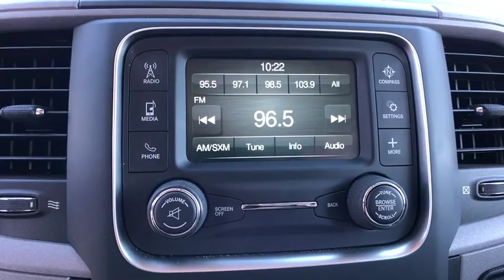2016 Ram 3500 Orlando, Deltona, Sanford, Oviedo, Winter Park, FL C2718P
TRANSMISSION: 6-SPEED AUTOMATIC AISIN AS69RC HD -inc: 3.42 Rear Axle Ratio Transmission Oil Cooler,RADIO: UCONNECT 5.0 -inc: 5.0 Touchscreen Display Overhead Console Temperature & Compass Gauge For Details Visit DriveUconnect.com SIRIUSXM Satellite Radio For More Info Call No Satellite Coverage HI/AK 1-Yr SIRIUSXM Radio Service GPS Antenna Input Rear View Mirror w/Microphone Uconnect Access Via Mobile 5-Year Trial Via Mobile Service Integrated Voice Command w/Bluetooth Remote USB Port - Charge Only,DIESEL GRAY/BLACK CLOTH 40/20/40 BENCH SEAT -inc: Storage Tray Front Armrest w/Cupholders,SIRIUSXM SATELLITE RADIO -inc: For More Info Call No Satellite Coverage HI/AK 1-Yr SIRIUSXM Radio Service,LED BED LIGHTING,WHEELS: 17 X 6.0 STEEL ARGENT,GVWR: 14 000 LBS,PARKVIEW REAR BACK-UP CAMERA -inc: Rear View Auto Dim Mirror w/Display,POPULAR EQUIPMENT GROUP -inc: Remote Keyless Entry Carpet Floor Covering Front & Rear Floor Mats SIRIUSXM Satellite Radio For More Info Call No Satellite Coverage HI/AK 1-Yr SIRIUSXM Radio Service,QUICK ORDER PACKAGE 28A TRADESMAN -inc: Engine: 6.7L I6 Cummins Turbo Diesel Transmission: 6-Speed Automatic Aisin AS69RC HD,CLEARANCE LAMPS,3.42 REAR AXLE RATIO,5TH WHEEL/GOOSENECK TOWING PREP GROUP,220 AMP ALTERNATOR,TRANSFER CASE SKID PLATE SHIELD,DUAL REAR WHEELS -inc: Tires: LT235/80R17E BSW AS GVWR: 14 000 lbs Nexen Brand Tires Wheels: 17 x 6.0 Steel Argent Clearance Lamps Tire Pressure Monitoring Delete 17 Steel Spare Wheel 6000# Front Axle w/Hub Ext Box & Rear Fender Clearance Lamps,TIRES: LT235/80R17E BSW AS,TRAILER BRAKE CONTROL,ENGINE: 6.7L I6 CUMMINS TURBO DIESEL -inc: 5.5 Additional Gallons of Diesel Cummins Turbo Diesel Badge GVWR: 12 300 lbs Current Generation Engine Controller Diesel Exhaust Brake Selective Catalytic Reduction (Urea) 180 Amp Alternator RAM Active Air,REMOTE KEYLESS ENTRY,ENGINE BLOCK HEATER,GRANITE CRYSTAL METALLIC CLEARCOAT,PARKSENSE REAR PARK ASSIST SYSTEM,COLD WEATHER GROUP -inc: Engine Block Heater Winter Front Grille Cover,HEAVY DUTY SNOW PLOW PREP GROUP -inc: Transfer Case Skid Plate Shield,Four Wheel Drive,Tow Hitch,Power Steering,ABS,4-Wheel Disc Brakes,Brake Assist,Locking/Limited Slip Differential,Steel Wheels,Tires - Front All-Season,Tires - Rear All-Season,Conventional Spare Tire,Tow Hooks,Heated Mirrors,Power Mirror(s),Integrated Turn Signal Mirrors,Intermittent Wipers,Variable Speed Intermittent Wipers,Privacy Glass,Power Door Locks,Automatic Headlights,AM/FM Stereo,MP3 Player,Auxiliary Audio Input,Adjustable Steering Wheel,Power Windows,Rear Bench Seat,Cruise Control,A/C,Vinyl Seats,Split Bench Seat,Engine Immobilizer,Traction Control,Stability Control,Front Side Air Bag,Tire Pressure Monitor,Driver Air Bag,Passenger Air Bag,Passenger Air Bag Sensor,Front Head Air Bag,Rear Head Air Bag,Child Safety Locks